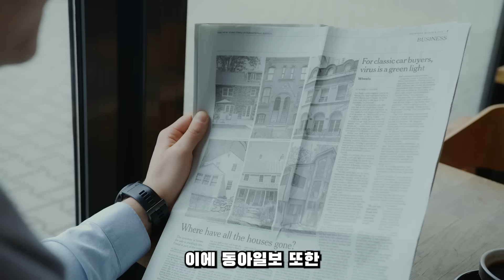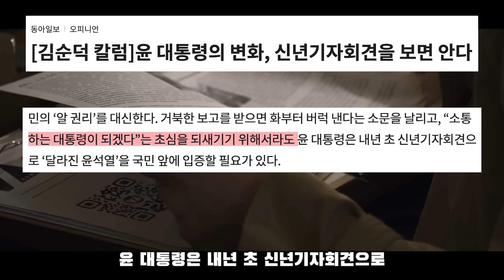보수언론, 이재명이 대통령..? 역대급 멘트 터졌다..? 윤석열 결국..ㅠㅠ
보수언론에서도 이재명을 향해 대통령같다는 의견을 제시합니다.

해당 칼럼 후반부에는 이재명 대표를 비판하는 모습을 보여 사실 과거와 별반 다르지 않은 모습입니다.

사실, "이재명 대통령"이라고 발언한 부분은 이재명을 대표를 띄우기 보다는 윤석열을 까내리기 위한 해석으로 볼 수 있었는데요.

해당 내용 함께 살펴보시죠.